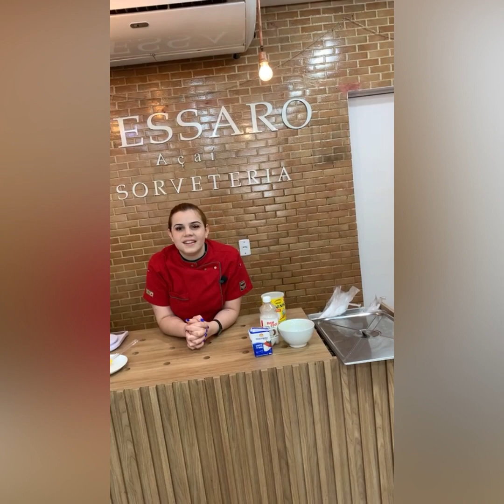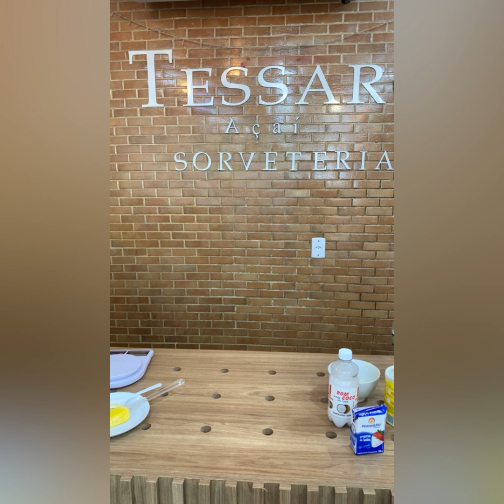Como fazer Brigadeiro de 4 Leites ?? processos passa a passo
Ajudo você de Sorveterias e Açaíterias, através do meu método Tessaro, para que você aprenda a aumentar seus pedidos e faturamento com inovação e criatividade.

Para quem quer iniciar a empreender de casa, Não tem ideia do que fazer para iniciar, eu te entrego várias opções para você começar vendendo para vizinhos, familiares e até mesmo pelo delivery, Ifood, Uber, Rappi, 99 Food, tenha o seu negocio a partir da sua casa através do sorvete e açaí caseiro, taças gourmets, sobremesas quentes e taças delivery

 Quer produzir o seu Açaí ou Sorvete do zero, quais equipamentos comprar e produtos, que utensílios devem ser adquiridos. Mesmo que você nunca tenha produzido açaí ou sorvete na vida. Bônus curso de Gelato para iniciantes.